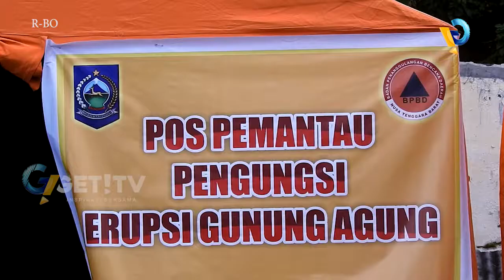Get!News Petang 27 September 2017